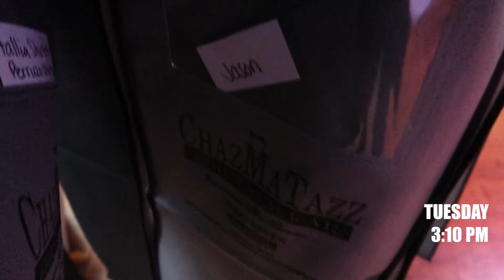SCELIFE - Office Hustle, Jackets, Vodka and our Private VIP event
Jason Jani brings you inside the world of SCE with some Behind the scenes footage of SCELIFE.

We consistently share video content to of our events, tip videos for industry professionals and behind the scenes videos of what life is like at the NJ Based entertainment company - SCE Event Group